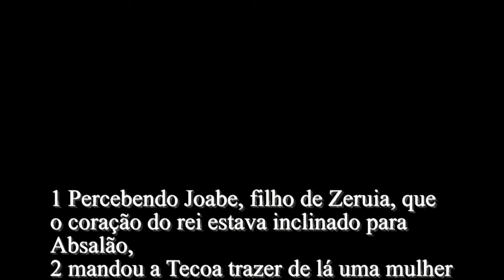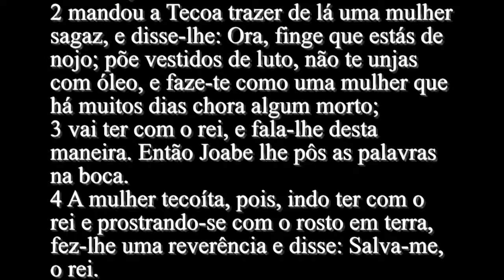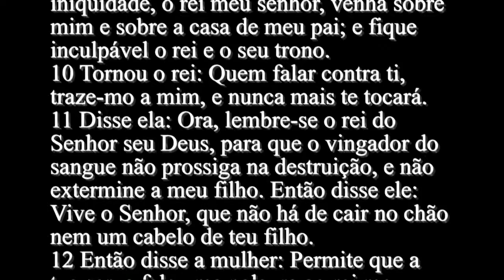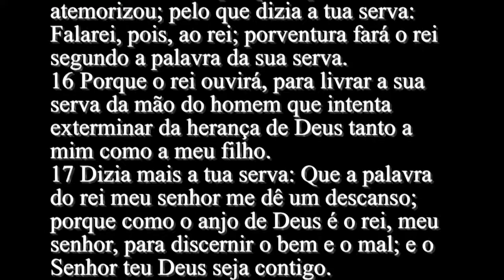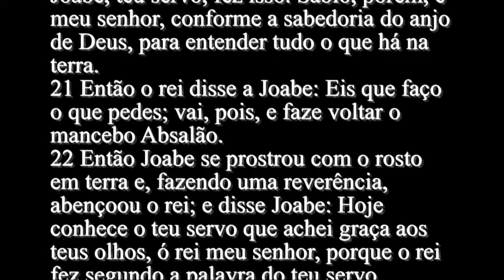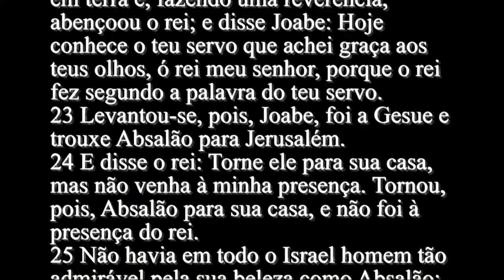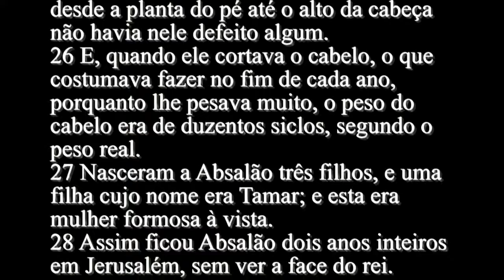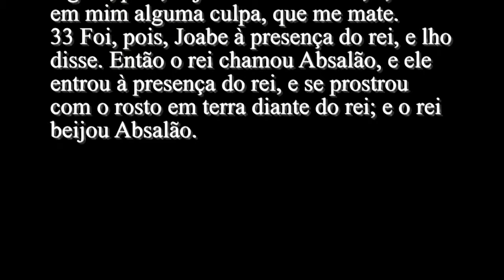2° Samuel 14 - Bíblia Sagrada